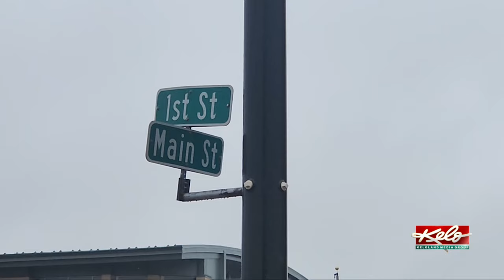One man dead in downtown stabbing